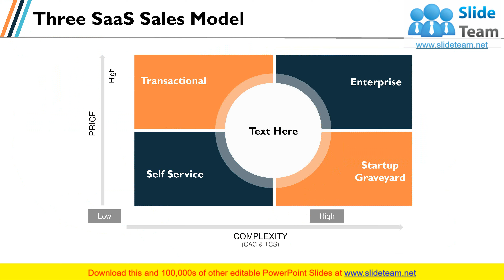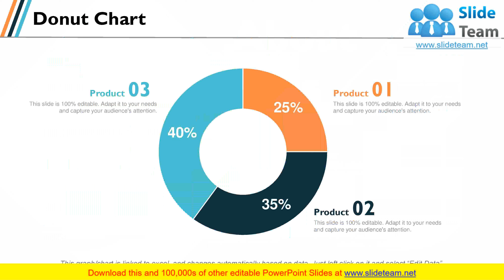Software As A Service Sales PowerPoint Presentation Slides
Presenting this set of slides with name - Software As A Service Sales PowerPoint Presentation Slides. Download our professional PPT comprising extensively researched content and professional design layouts. Don?t waste hours fiddling with PowerPoint toolbars and finding professional PowerPoint templates. This complete Software As A Service Sales PowerPoint Presentation Slides saves hours of your time. Comprising a total of nineteen slides, the PowerPoint presentation is a visual masterpiece with professional PPT templates, data-driven graphs, charts and tables, a beautiful theme, impressive slide designs, icons, imagery and more. It is fully editable so that you can make changes to colors, data and fonts if you need to. Just enter your text in the placeholders provided and rock the meeting or conference you are presenting at.